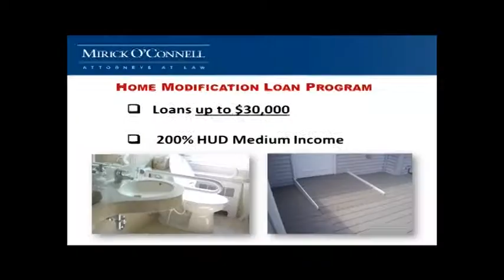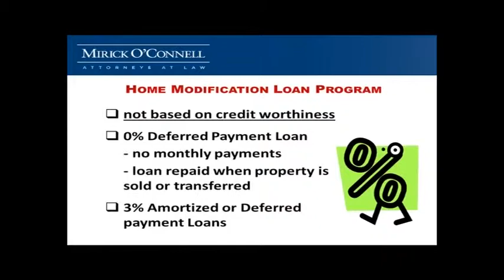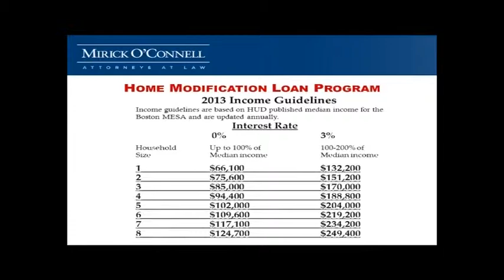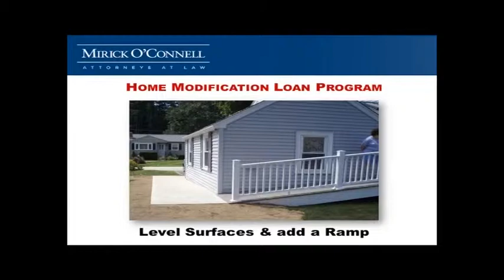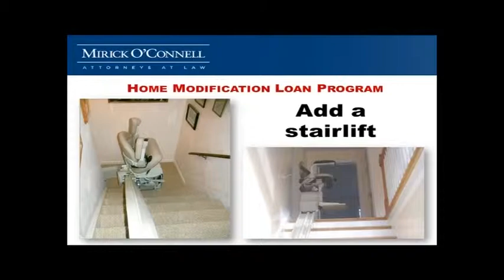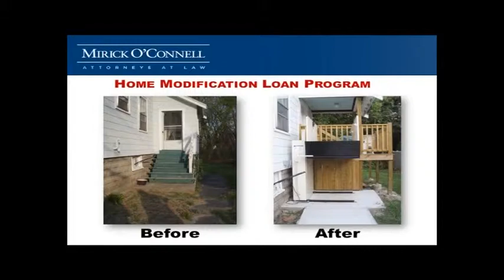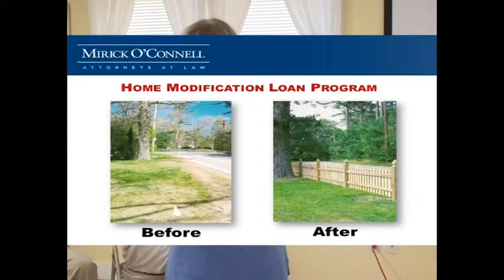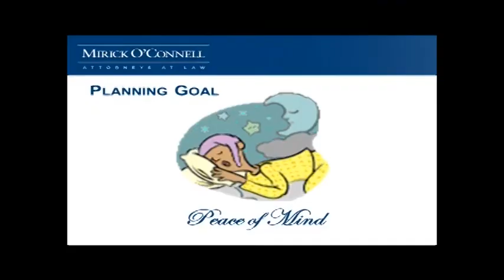Adapting Your Home and How to Pay (Part 4)- Oak Bluffs - 8/15/13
Attorney Arthur Bergeron and his invited guests discuss how you can finance home adaptations to keep your home safe as you age.